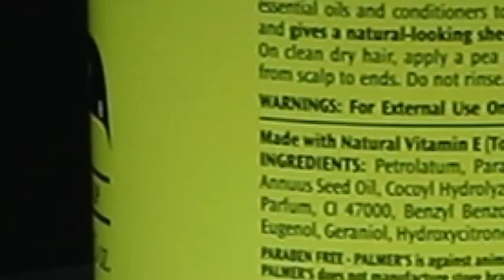Palmer’s Hair Food Formula | Natural Hair Care | AmarShop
👉Palmer’s Hair Food Formula👈

☄️ It contains vitamin A, B & E Plus protein
☄️ Suitable For All Hair Types
☄️ Formulation: cream
☄️ Sulfate-Free and other harmful chemical free
☄️ No side effects and no hair loss
☄️ Country of origin: Thailand
☄️ Size : 150g
💁 Palmer’s Hair Food Formula, a unique blend of essential oils, Vitamins A, D and E, plus protein, helps soften and condition hair and scalp. This special formula restores sheen to dull, lifeless hair.
💁 Balm formula blend of essential oils, Vitamins A, E and Protein
Helps soften and condition hair and scalp
Restores sheen to dull lifeless hair
4th floor, Shop no E35B, Gulshan Pink City Shopping Complex, Dhaka, Dhaka Division, Bangladesh